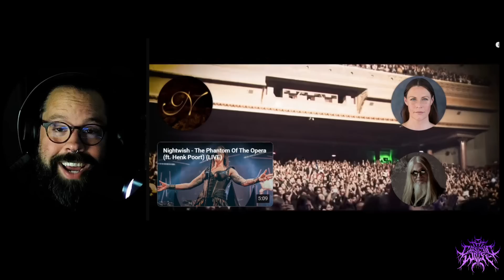HOW DO THEY KEEP DOING THIS!!! Ex Metal Elitist Reacts to Nightwish "Yours is an Empty Hope!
At one point of my musical journey, I would of been considered an Elitist. I just liked what I liked. But as I've gotten older I've realized there's alot of great music out there, and I want to find it! Thank You for bearing with me on the beginning stages of this channel. Feel free to request any song.